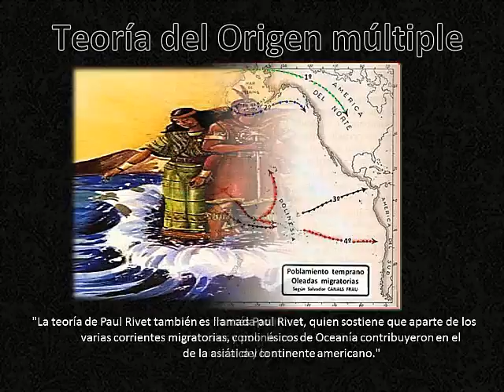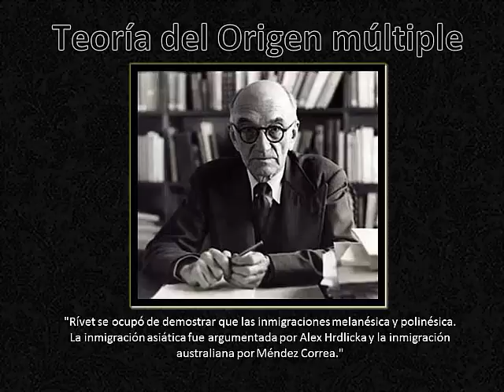# Metarquía / ¿Qué es la teoría del origen múltiple del hombre americano?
En este vídeo explicaré acerca de qué es la teoría del origen múltiple del hombre americano eso va ayudar a sobrellevar lo que vivimos, aquello que tocan los extremos de las emociones y los sentimientos.